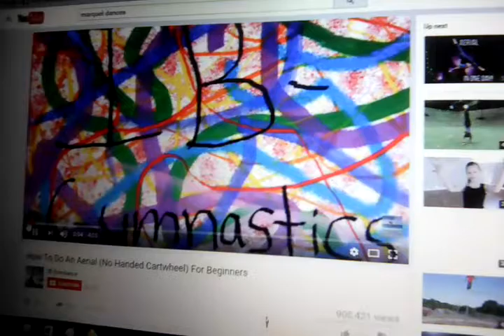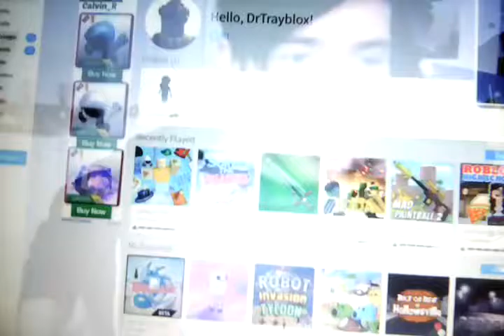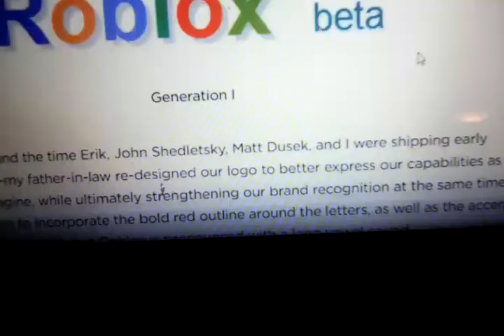Video fail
:p I'm so crazy... But now I get it